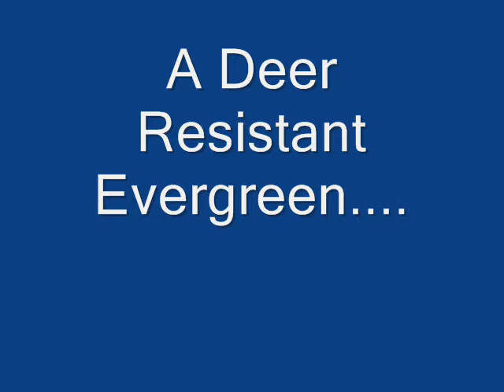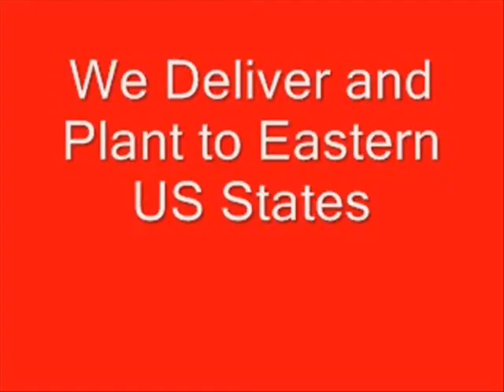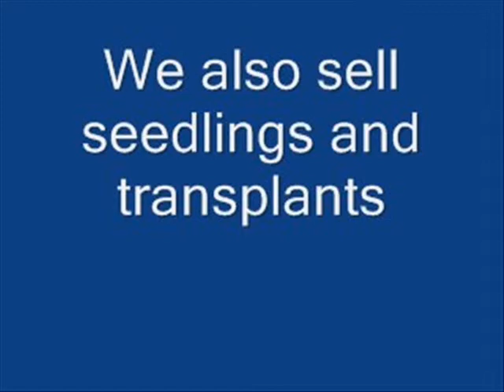FFF Skip Laurels Deer Resistant